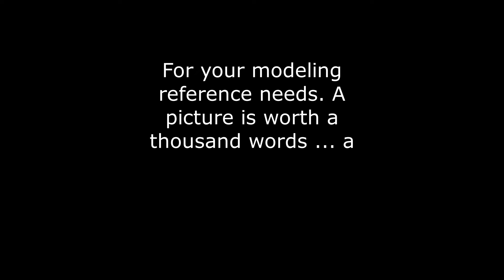Aero L-39 Albatros walkaround 2024 HD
Aero L-39 Albatros walkaround 2024 HD modeling reference. Music by free-stock-music.com Alexander Nakarada "Beyond the Horizon"